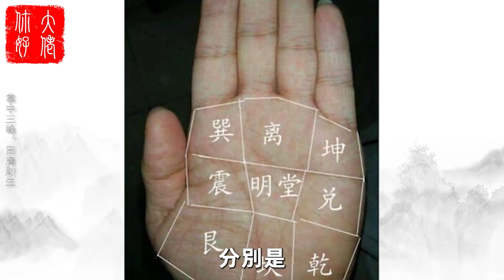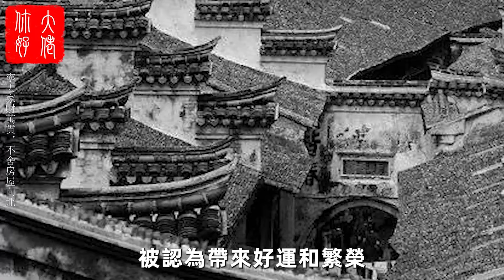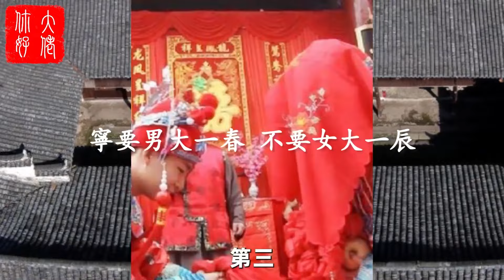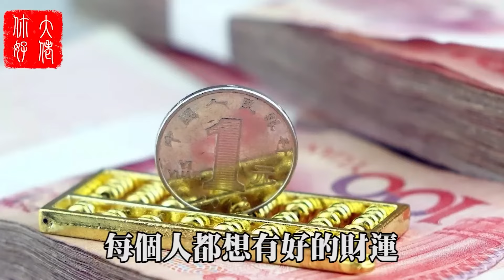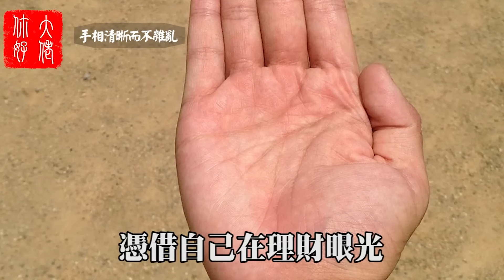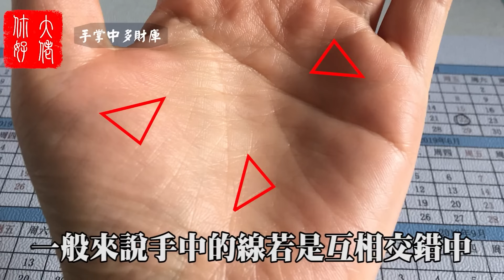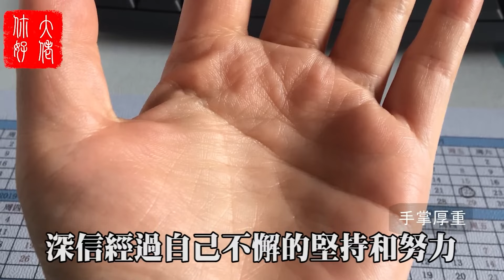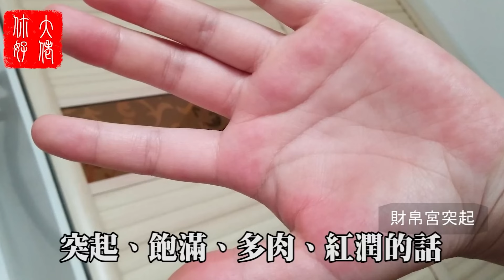俗話說「掌中有三峰，田廣財源生」，老祖宗的識人術，說得準嗎？